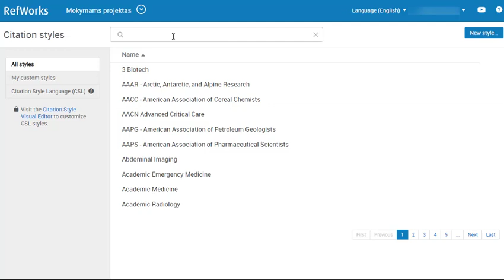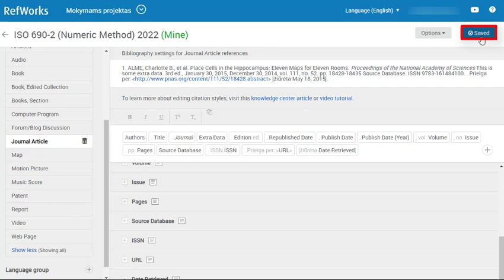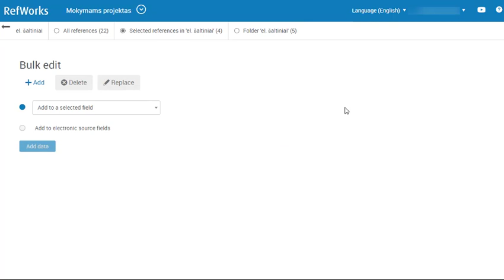Kaip įrašyti žodį - žiūrėta?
Šioje vaizdo medžiagoje parodoma, kaip RefWorks programoje pakeisti anglišką žodelį cited į lietuvišką žiūrėta (pagal ISO 690: 2021 ir APA 7 standartų reikalavimus).